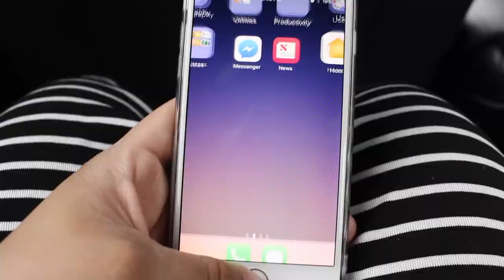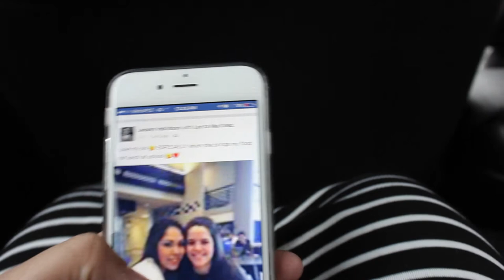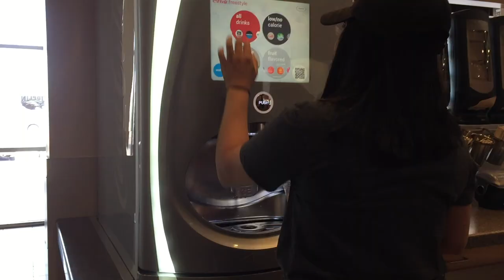[VS:#1] NUESTRO PRIMER VLOG EN ESPAÑOL!